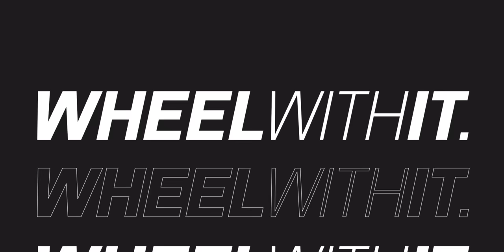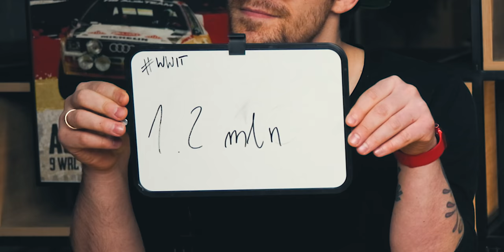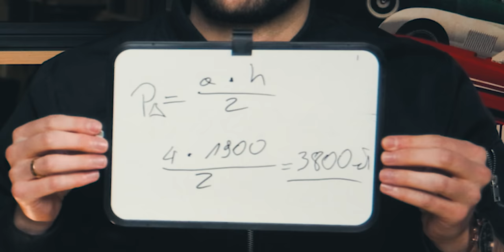Odgadujemy CENY SAMOCHODÓW #3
ZNOWU próbujemy odgadnąć ceny samochodów.

Pomysł na odcinek inspirowany kanałem Donut Media.